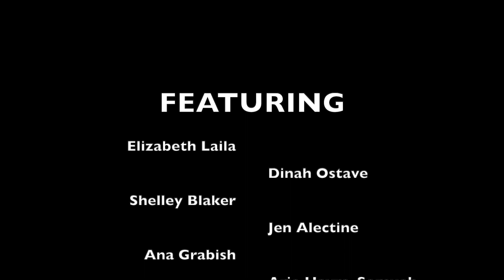Ginga Flashmob 2020 - Team Philly Flores - USA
Pure elegance!

To all women, to all the ladies, we see your beauty, we feel your power. We celebrate you, we support you, we love you.

More info on how to become a part of the GINGA FLASH MOB and the World Kizomba Project